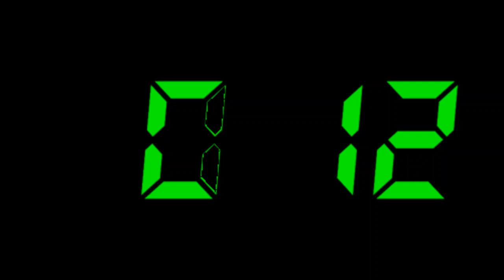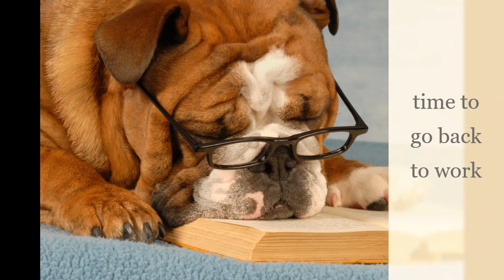2 minutes until work 3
same thing different music